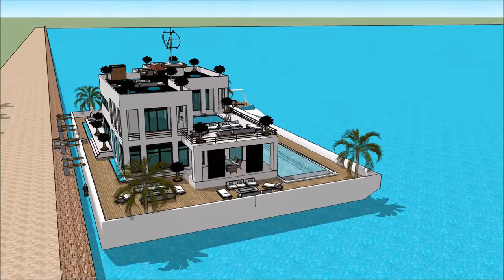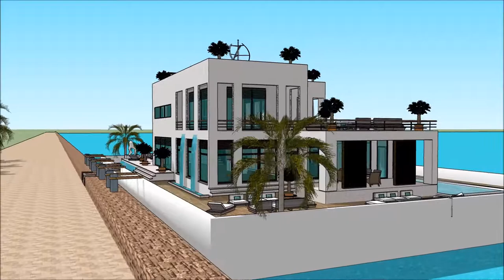SUPERYACHT SHOW BARCELONA 2018 CASA FLOTANTE 007 Yacht Houseboat Floating luxury mansion Superyachts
The houseboatzania launching an innovative high-end luxury yacht houseboat home design potentially as a display of exhibition of the SUPERYACHT SHOW BARCELONA 2018 CASA FLOTANTE 007 Yacht Houseboat Floating luxury mansion Superyachts.

The collection of the Houseboatzania concept of SUPERYACHT SHOW BARCELONA 2018 CASA FLOTANTE 007 Yacht Houseboat Floating luxury mansion Superyachts consists of high luxury and architectural art pieces in minimalism combined with living on the waterfront of the harbour of

The houseboat yacht design has the basis to sustain living with high standards and contemporary structural design at SUPERYACHT SHOW BARCELONA 2018 CASA FLOTANTE 007 Yacht Houseboat Floating luxury mansion Superyachts with numerous of prospects for excessive living and celebrating the desire of life worldwide: